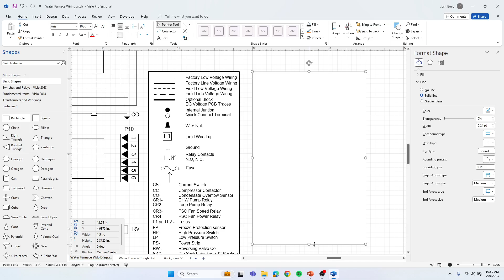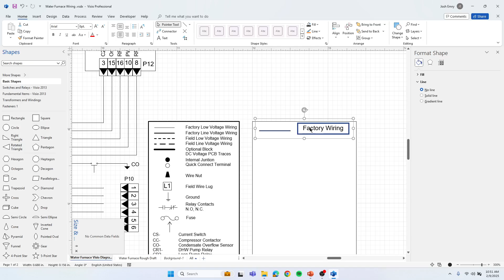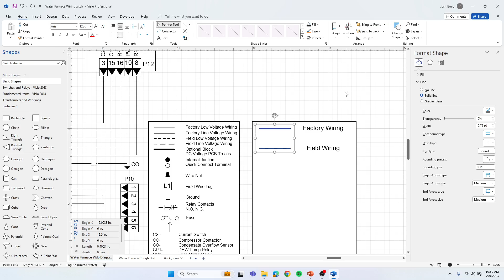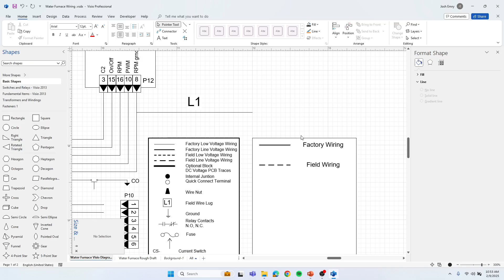Microsoft Visio Wiring Diagram Legend Tips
Microsoft Visio: Learn about a few Wiring Diagram Legend Tips.

Pre building Automation Video 13 Slide 48